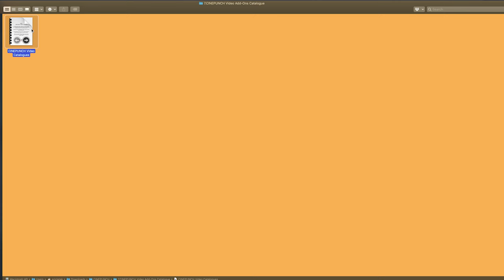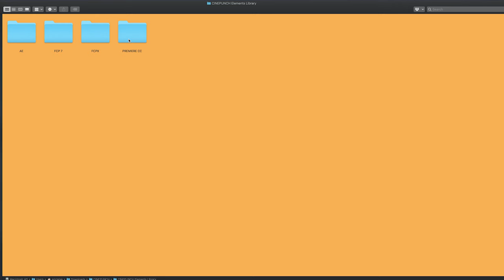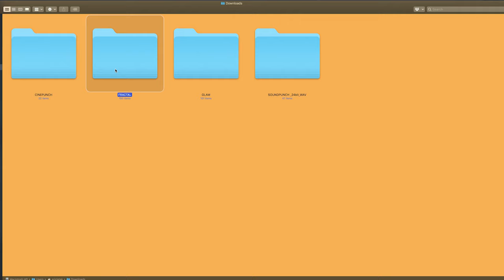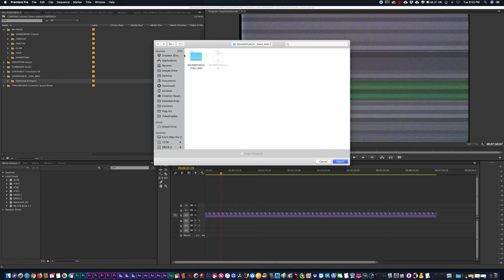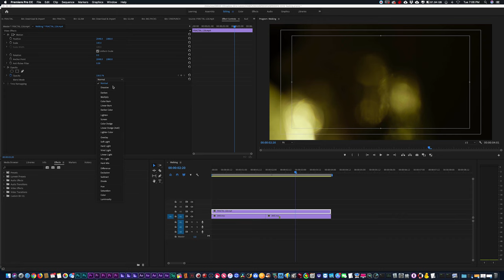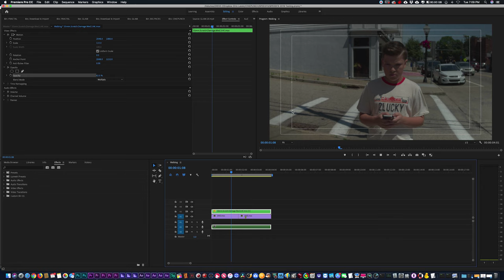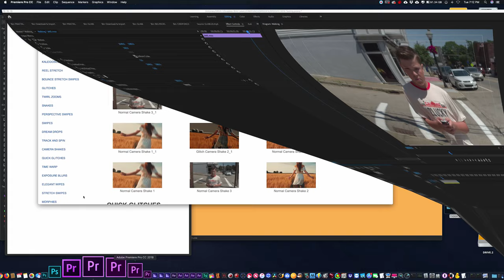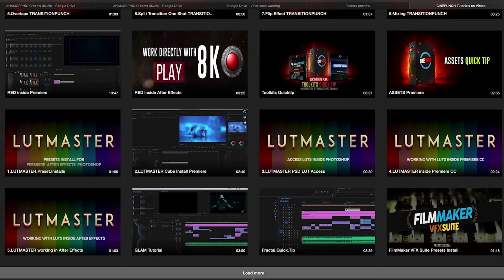Getting Started with CINEPUNCH - The Biggest FX Pack for Filmmakers & Video Editors!